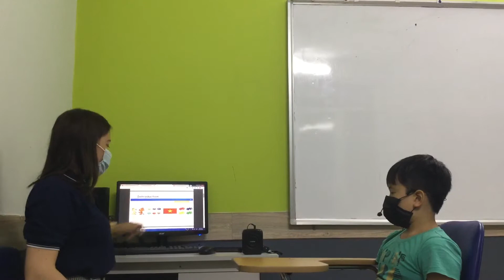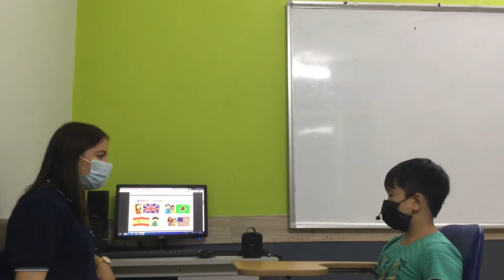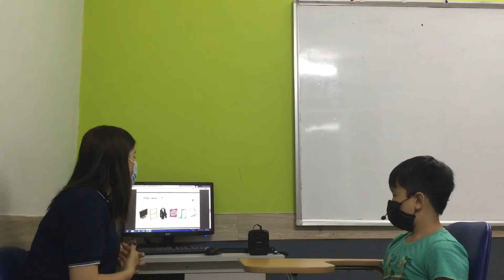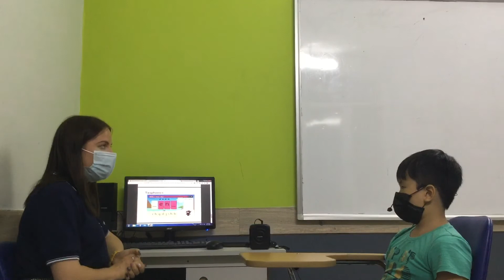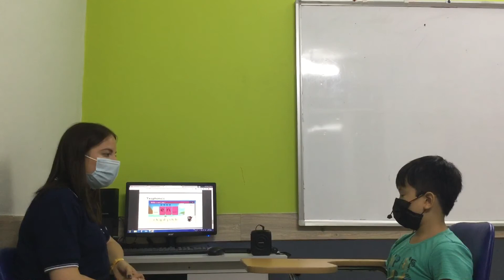CEC | Test in August 2020 | Class ES3-M10 | GIA KHÁNH